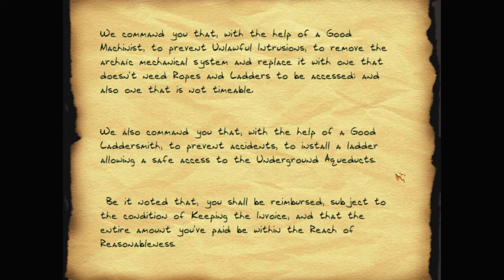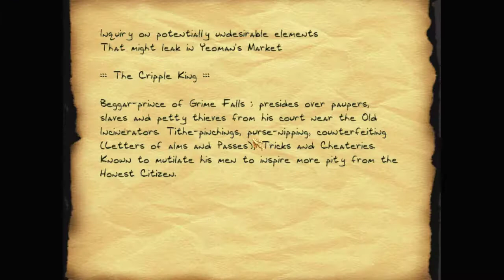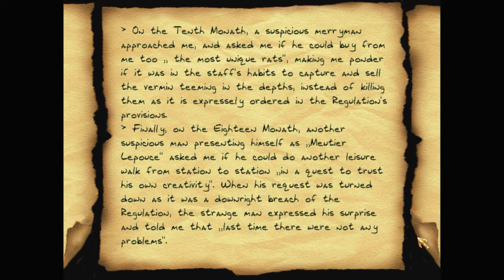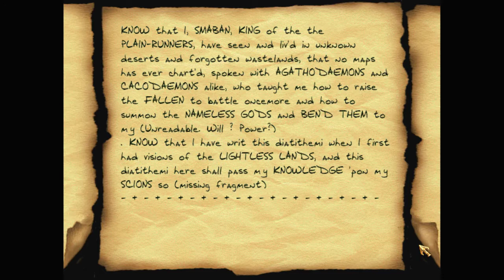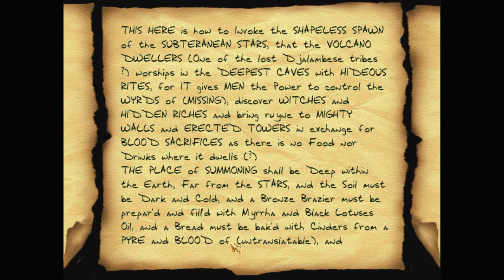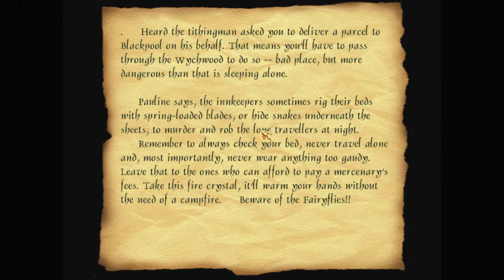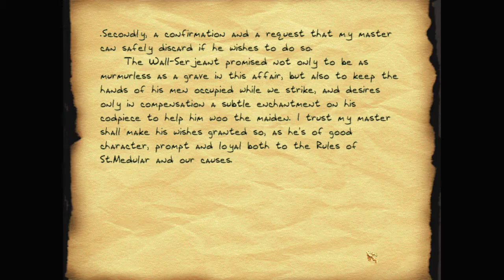Revisited: Into the Odd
i didnt get on well with this mission the first time, but i loved the creativity in it! so i decided it deserves a second try